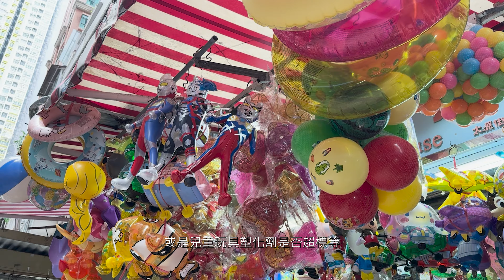化驗科學 守護生活健康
IVE化驗科學高級文憑課程的師生，分享化驗技術人員的工作與行業發展